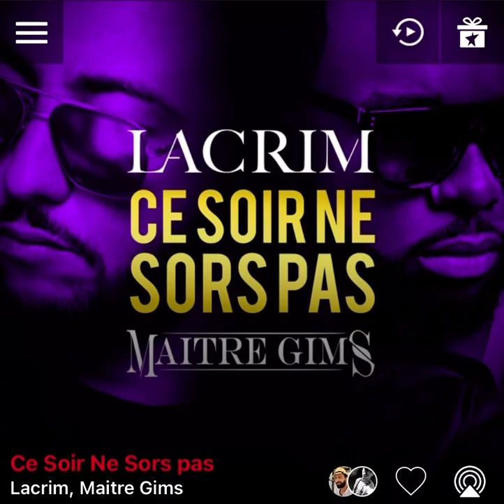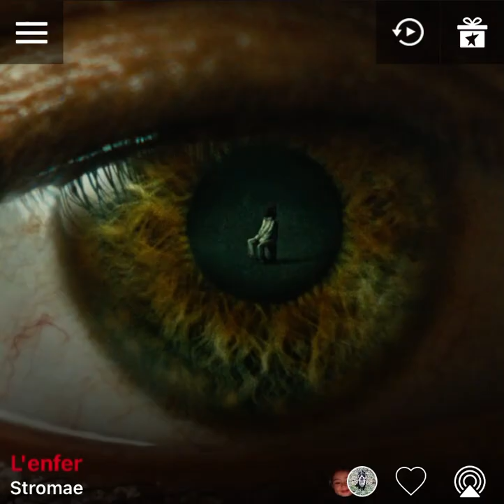Skyrockmusique - lacrim ft maître gims ce soir ne sors pas version skyrock